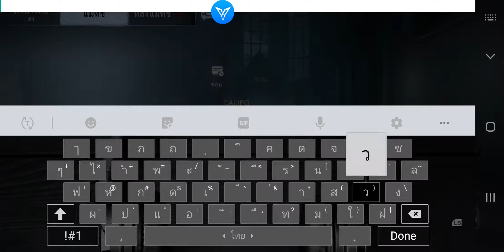20191018 4v1S-5 3W Calipo&Go~away&72SEC&Noonnnnn